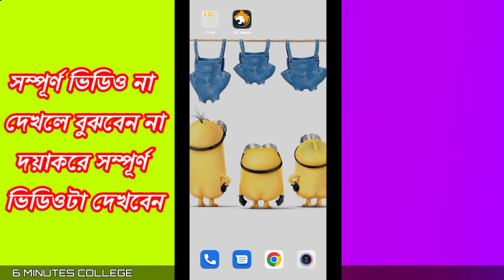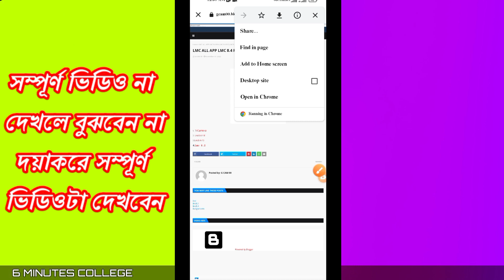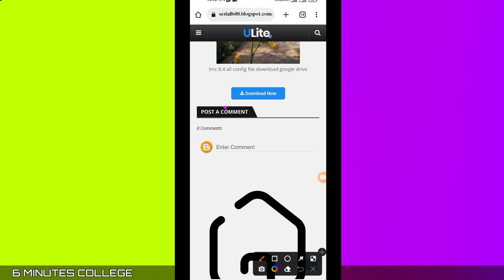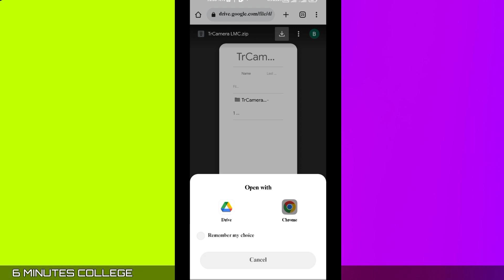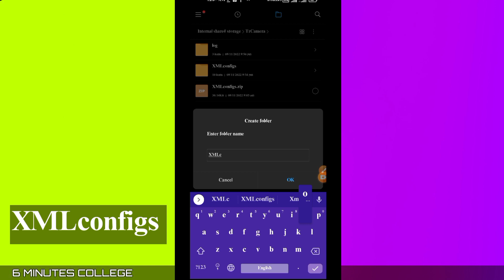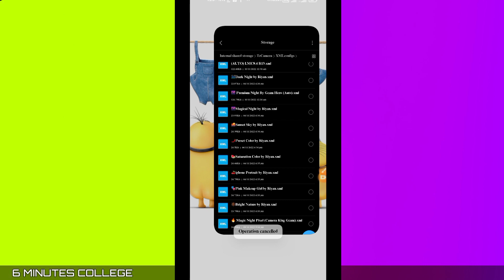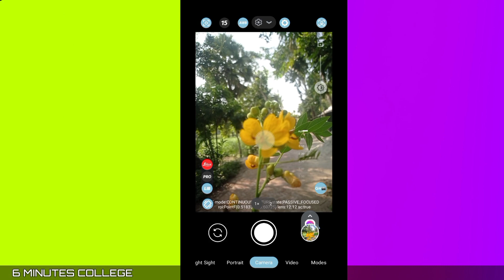Trcamera Spring 7.4 || LMC Updated All Configs XML || Night Special Gcam || Snapdragon & Mediatek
▶আসসালামু আলাইকুম♥️
Hi, everyone 🤗
Me MM MASUM
▶ PLEASE READ THIS 📖
✔️Apps link▶
XML

🚨আন্তরিকভাবে দুঃখের সাথে জানাচ্ছি যদি ক্লিক করলে অন্য সাইডে নিয়ে চলে যায় তা হলে সাইটটা রিলোড করে নিবেন তা হলে ঠিক হয়ে যাবে🚨

lmc,
lmc 8.4,
lmc 8.4 config setup,
lmc 8.2 config setup,
lmc 8.4 config file download,
lmc 8.2,
lmc 8.4 config,
lmc 8.4 download,
lmc8.4 setting,
lmc 8.4 iphone config,
lmc 8.4 best settings,
lmc apk download,
lmc app link,
lmc all config,
lmc adventure camping,
a lmc camera,
aress lmc farm,
auto enhanced config for lmc 8.4,
as mobile lmc,
lmc boy and girl,
lmc best xml,
best config for lmc 8.4,
best lmc gcam,
best lmc farm islands,
best config for lmc 8.2,
best xml for lmc 8.4,
best emc farm,
battle remix dj joemar lmc,
beats by lmc,
best lmc config,
best lmc,
lmc camera,
lmc camera 8.4,
lmc config,
lmc camera xml,
cortes em tiras compridas de-zbnb lmc,
config lmc 8.4,
config gcam lmc 8.4,
config lmc 8.4 r13,
config lmc 8.2,
clouds above lmc vs u2,
config lmc 8.4 r9,
config gcam lmc,
camera lmc 8.4,
config lmc 8.4 r11,
lmc dub,
lmc download,
lmc door panel,
lmc dash replacement,
lmc dash replacement for dodge ram trucks,
lmc digital media,
lmc door alignment tool,
lmc deportes,
lmc dash cover,
lmc don't let go,
dlmc7cblhxk,
slmccl,
dlm christian lifestyle,
dlmc,
dj joemar lmc,
download lmc 8.4,
dj joemar lmc battle mix,
dj joemar lmc disco battle mix,
dv plays lmc farm,
dj phing lmc team bicol,
lmc entertainment,
lmc exhaust,
lmc everything you need,
lmc explained,
lmc exquisit vip 695,
lmc endurance,
lmc exquisite vip,
lmc er wait time,
lmc experience,
lmc ed,
elitech lmc-300,
elitech lmc-100f,
eminem vs lmc vs u2,
ezcad failed to open lmc driver,
elitech lmc-310a,
elitech lmc-100a,
elitech lmc-300a,
lmc happy zombies,
how to download lmc 8.4,
how to setup lmc 8.4,
how to download lmc 8.2,
how to download lmc 8.4 config,
how to use lmc camera,
how to make lmc farm in islands,
helena lmc 8.2 config,
hoshi no arika lmc,
how to setup lmc 8.4 config,,
islands lmc farm,
iphone config lmc 8.4,
islands roblox lmc,
iphone config lmc,
islands best lmc farm,
lmc 8.4 iphone 15 config,
lmc seat cover installation,
lmc 8.4 install problem,
lmc x-2,
lmc xml file download,
xml lmc 8.4,
lmc 8.4 xml iphone,
x ln x-3,
xml lmc,
iphone xml for lmc 8.4,
how to import xml in lwc 8.4,
lmc 8.4 camera xml,
lmc 8.4 r9 xml,
lmc 8.4 iphone 15 xml,
lmc 8.4 r13 xml,
time to groove lmc x mark mccabe,
lmc yellow beauty,
lmc church youtube,
lmc gamer yt,
lmc 8.4 vivo y20,
lmc for vivo y21,
you get what you give lmc,
ya levis lmc,
tiempos de felicidad yashin lmc,
lmc 8.4 config setup vivo y21,
lmc v 643 g 65 years edition,
lmc zoom,
lmc zameen,
lmc 8.4 zoom,
zumbi lmc,
lmc click fou le zbeul,
lmc058,
lmc 0.8 camera,
mcc 11 dream,
mcc 12,
redmi 10 lmc,
redmi note 11 lmc,
lmc 8.4 iphone 13 pro max config,
lmc 8.4 redmi note 10 pro,
how to build arrest lmc farm (1.5b/day),
lmc 8.4 infinix hot 11s,
lmc 8.4 redmi note 10,
lmc 8.4 13,
gcam lmc redmi note 10,
lmc 2023,
lmc 2022,
lmc 2000 gatech,
lmc 2700 gatech,
lmc 2500 gatech,
lmc 2720,
lmc2075st,
lmc2075,
lmc 2nd gen dodge dash,
lmc 2000,
2023 lmc caravan,
2022 lmc 655,
2022 lmc caravan,
aankhen news 24 lcm,
lmc 8.4 config setup 2022,
lmc 8.2 config setup 2022,
lmc 695 vip exquisit 2022,
lmc result 2022,
lmc 400 f style,
lmc style 400 f,
lmc 400 f,
lmc 450d style,
lmc 595 vip exquisit 2022,
lmc 5 foot box blade,
lmc 500,
lmc 595 vip exquisit,
88 lmc karaoke,
88 lmc drum cover,
88 lmc hitman reborn op,
8.4 lmc,
8.2 lmc,
lmc 9.4,
99 lcm,
lmc 8.4 redmi 9,
lmc 8.4 release 9,
lmc for redmi 9,
lmc click 91,
lmc click 91 super thugz,
91 lmc,